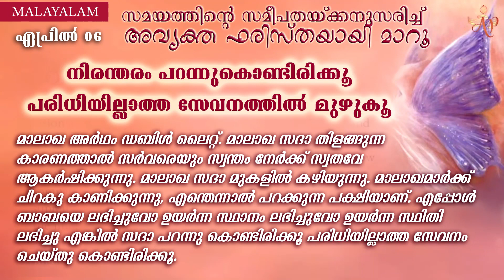B.K. MOHINI DIDIJI | നിരന്തരം പറന്നുകൊണ്ടിരിക്കൂ പരിധിയില്ലാത്ത സേവനത്തിൽ മുഴുകൂ